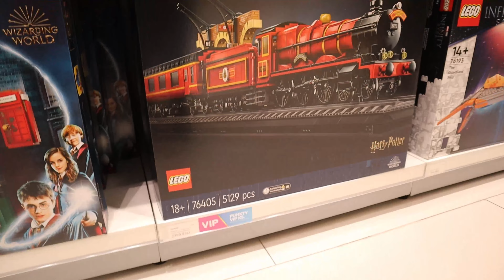SZALENSTWO ZAKUPÓW NA LEGO VIP WEEKEND !!! | VLOG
SIema
W ten piękny weekend dla prawdziwych lego vipów wybraliśmy się z ekipa na zakupy do sklepu lego w Wrocławiu i nie tylko ;)